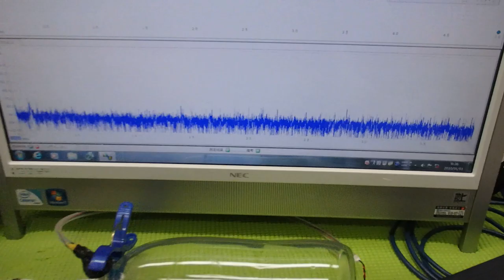メガヘルツの超音波発振制御プローブ ultrasonic-labo